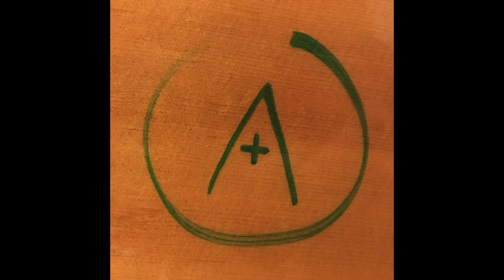tired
Sunshine
Turning into nightfall
Trying not to stumble
Living in these shackles
Walking with a blindfold
Foundations crumble
Turn into rubble
Preaching ‘bout the physical
A life thats so wonderful
Clinging to your bible
I am no disciple
Praying for a miracle
Promise something biblical
Waiting for the rain
To wash away my sin
Tired of waiting
Tired of waiting